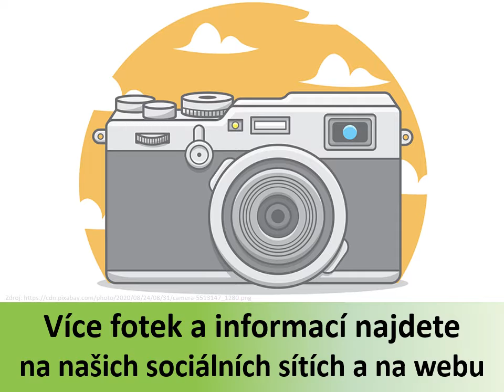Co se dělo minulý týden :-)